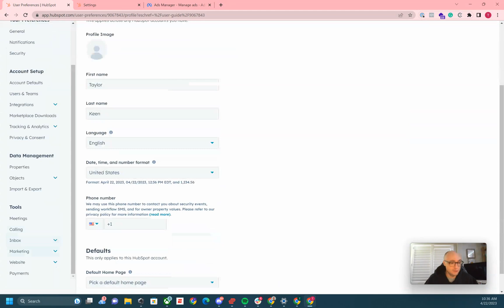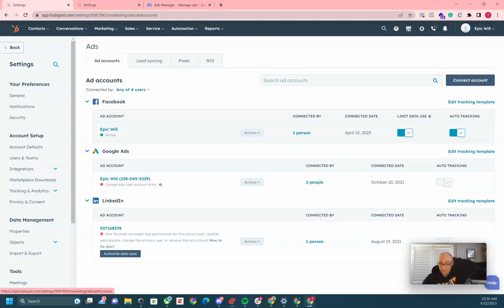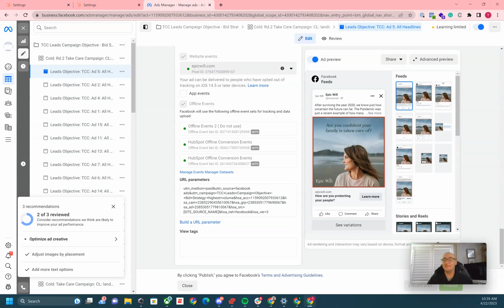Master Meta Ad Tracking in HubSpot: Unlock Better Insights with Auto URL Parameters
Supercharge your ad campaigns by tracking your Meta Ads in HubSpot using auto URL tracking parameters. In this comprehensive tutorial, we'll reveal how to set up seamless tracking, allowing you to gain invaluable insights and optimize your advertising efforts like a pro.

In this video, you'll discover:
🔹 Why tracking your Meta Ads in HubSpot is crucial for success
🔹 The magic of HubSpot's auto URL tracking parameters for precise data
🔹 A step-by-step guide to implementing tracking between Meta Ads and HubSpot

Unlock the full potential of HubSpot's auto URL tracking parameters and elevate your Meta Ads to new heights. Don't miss this opportunity to enhance your Facebook and Instagram campaigns—follow our easy-to-understand guide and get started now!

Stay ahead of the curve with our wealth of knowledge and experience.

Facebook.com/SocialBoomin
Instagram.com/SocialBoomin